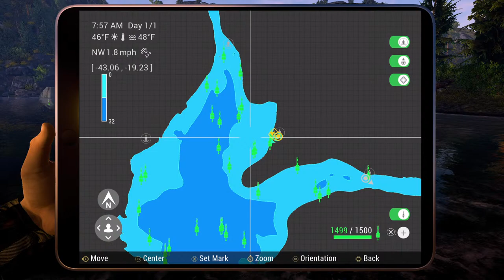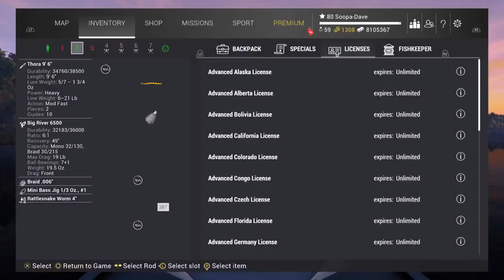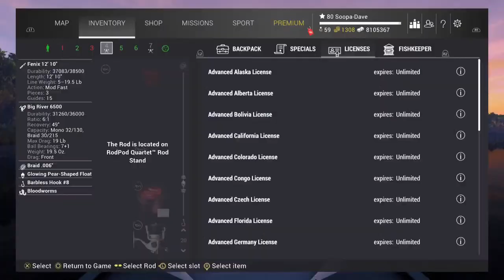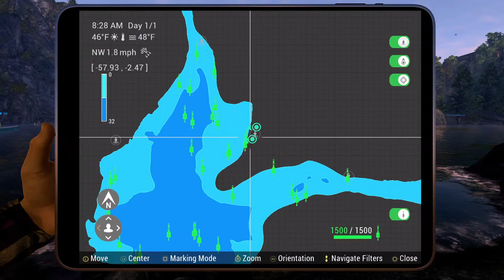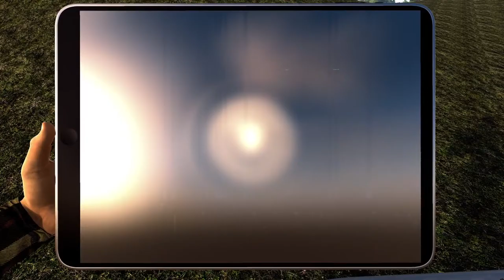Fishing Planet Re-Catching Every Fish #4